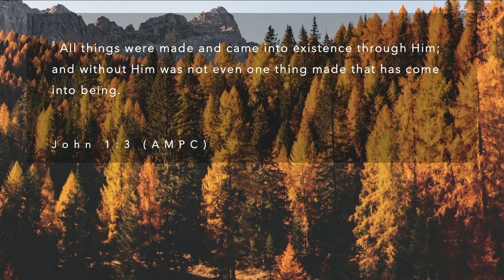Identity Crisis | Maranda Zolliecoffer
Maranda Zolliecoffer